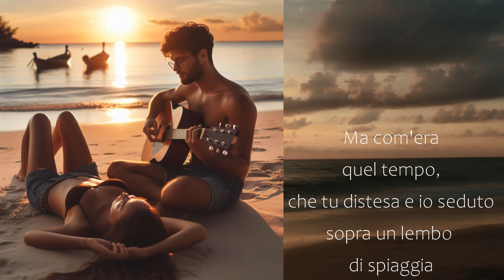SULLA PANCHINA poesia di Gianluigi Ciaramellari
Una mia poesia. Questa volta ho usato una voce generata dal computer.